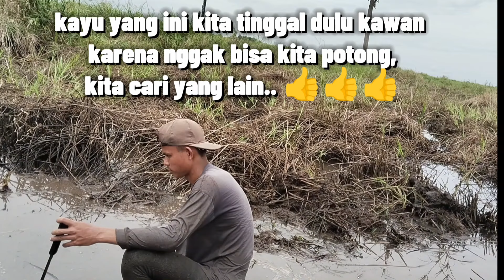Wow! Mencari kayu yang terpendam dalam lumpur ( 42 tahun terpendam hasil bikin takjub)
Mencari kayu yang tumbang selama puluhan tahun di dalam lumpur untuk kita manfaatkan sebagai bangunan ruma. PEMBURU MAS
Hastag;